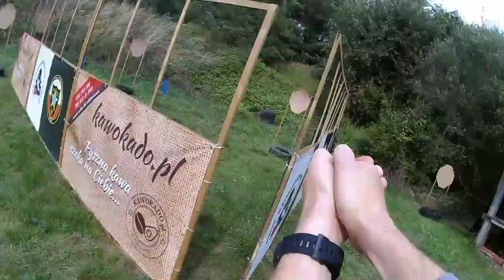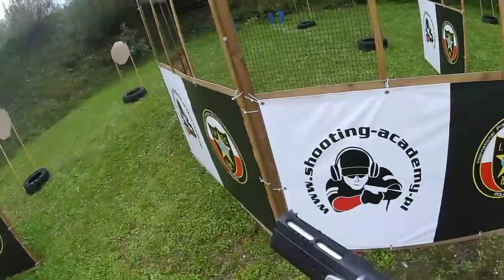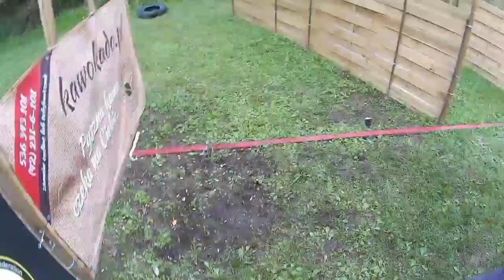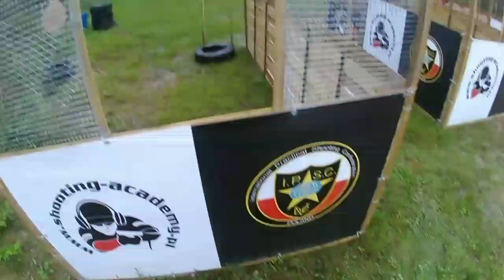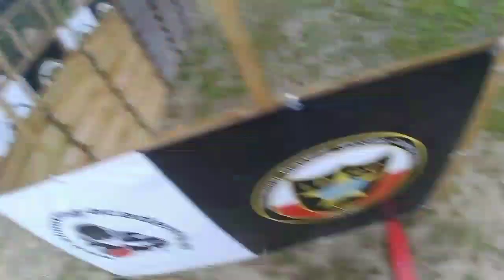IPSC Pistol Level 1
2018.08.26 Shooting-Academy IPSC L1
Tanfoglio Limited Custom Extreme .40S&W